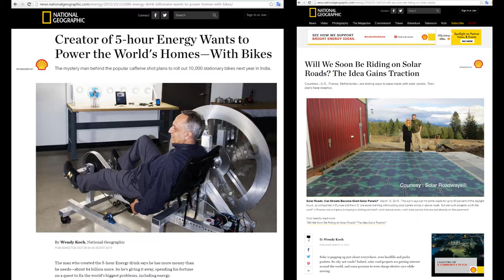1h58m11s26f Free Electric and Solar Freaking Roadways - Crazy Ideas - TR2016a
Human mechanical energy is so amazing. Why can't we use that to create energy?

You will never run out of electricity. You never generate any pollution.

So half the world is not going to generate pollution.

We call it- Free Electric.

Solar Freakin' Roadways-

-replaces all roadways, parking lots, sidewalks, driveways, tarmacs, bike paths and outdoor recreation surfaces with smart, microprocessing, interlocking, hexagonal solar units!

Maintaining a nation of solar highways.

Manufacturing bicycle-battery-generators for every home.

An extremely ambitious idea to replace our nation's roads with solar panels.

The Department of Transportation has kicked in $850,000. People are actually taking this seriously.

Despite the media attention they've received, I think these ideas are flat-out crazy.

But they're par for the course in today's energy landscape.